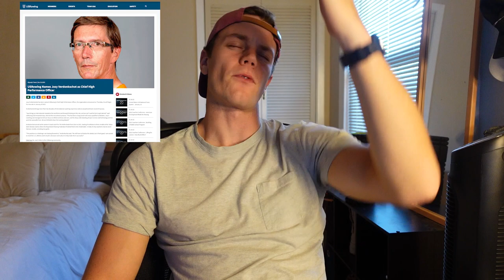American Rower 2022 Outlook...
What's up Rowing Community!? Just starting the new year with a quick update and overall outlook. Going to try and get some more videos uploaded this year than in the past! Going for Racice in September!